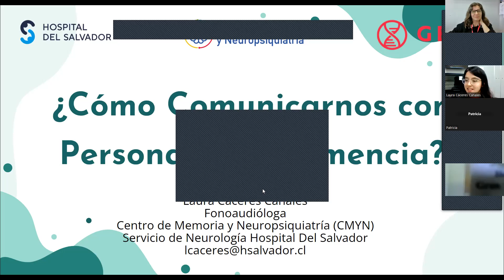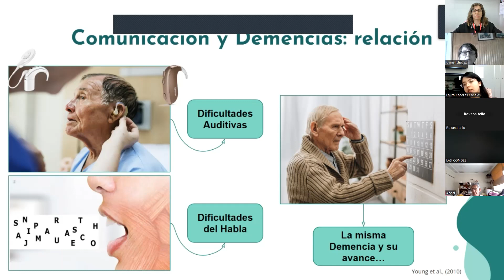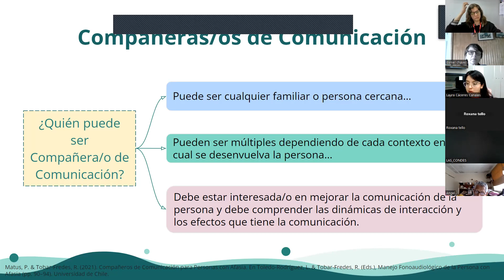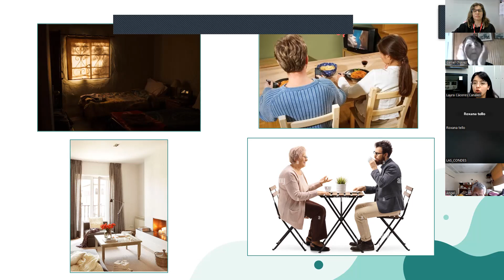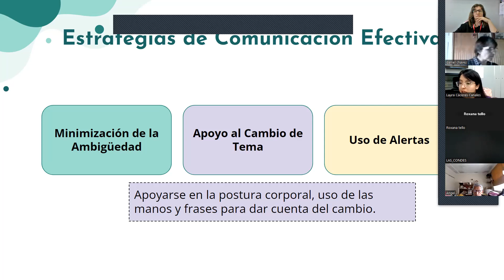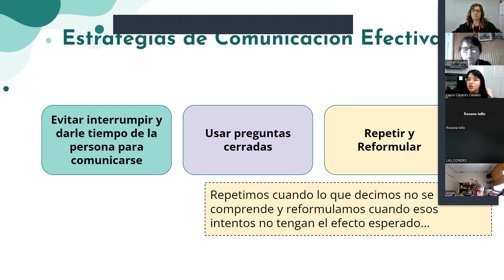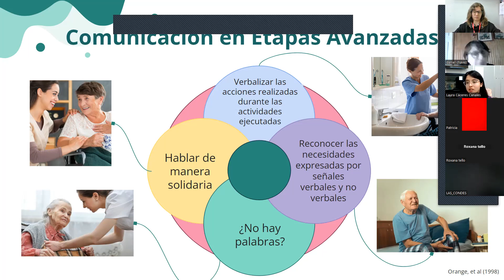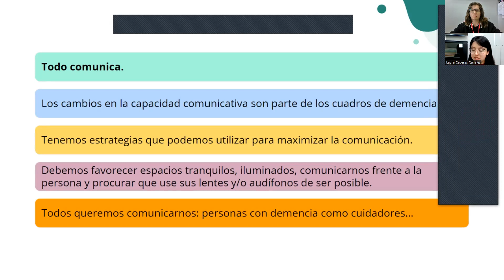Taller de cuidadores: “¿Cómo comunicarnos con personas con demencia?”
Taller de Cuidadores: “¿Cómo comunicarnos con personas con demencia?”, a cargo de la fonoaudióloga del Centro de Memoria y Neuropsiquiatría (CMYN), Laura Cáceres.